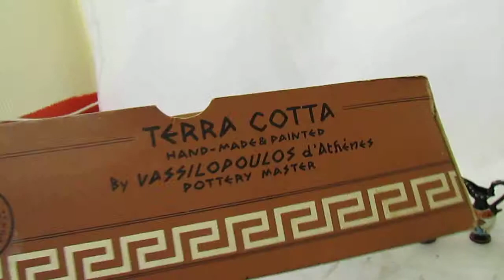GREEK POTTERY TERRA COTTA BY VASSILOPOULOS d'ATHENES POTTERY MASTER